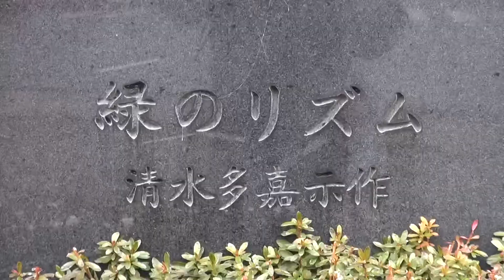30秒の心象風景2892･緑のリズム～生野代官所跡～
生野代官所跡の石碑の傍に据えられた彫刻
緑のリズム